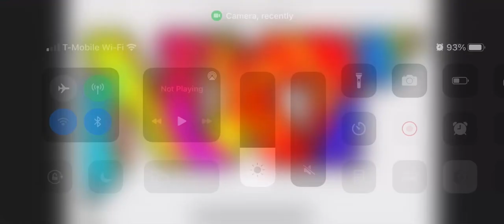What was your results for NXT 2.0 tonight